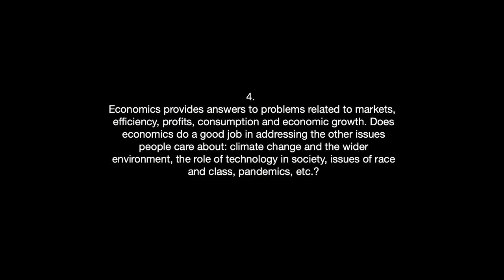Ludger Schuknecht - Economics and the wider environment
4. Economics provides answers to problems related to markets, efficiency, profits, consumption and economic growth. Does economics do a good job in addressing the other issues people care about: climate change and the wider environment, the role of technology in society, issues of race and class, pandemics, etc.?

0:00 - Intro
0:37 - Start interview

Ludger Schuknecht is a German economist. Since 2018 he is one of four Deputy Secretaries-General of the OECD, under the leadership of Secretary-General José Ángel Gurría. Schuknecht studied Economics at Ludwig Maximilian University of Munich and George Mason University. In June 2000 he obtained his habilitation from the University of Constance. Previously Schuknecht was Chief Economist at the German Ministry of Finance and heading the Directorate General Fiscal Policy and International Financial and Monetary Policy there. In this role he advised Minister Wolfgang Schäuble on economic policy issues in the domestic and international sphere. Schuknecht left after the departure of the fiscally conservative Schäuble and the arrival of his social democrat successor Olaf Scholz. In 2019, he was replaced with Jakob von Weizsäcker. Before that Schuknecht was Senior Advisor in the Directorate General of Economics of the European Central Bank where he prepared monetary policy decision making. Schuknecht had also headed the ECB’s fiscal surveillance section and served with the World Trade Organization and the International Monetary Fund. As a scholar, Schuknecht's research focuses on public expenditure policies and reform and the analysis of economic boom-bust episodes. Together with Vito Tanzi he published "Public Spending in the 20th Century: A Global Perspective".

Interview by Fabio Dondero